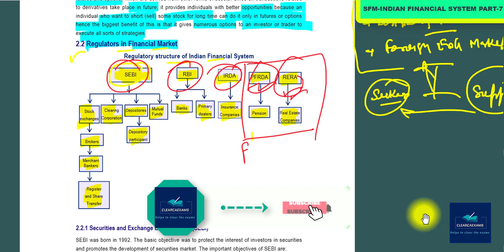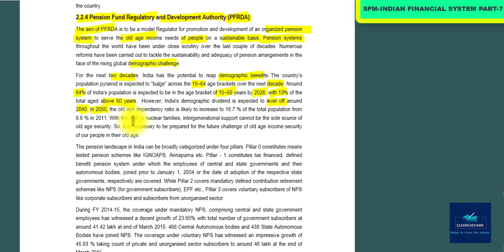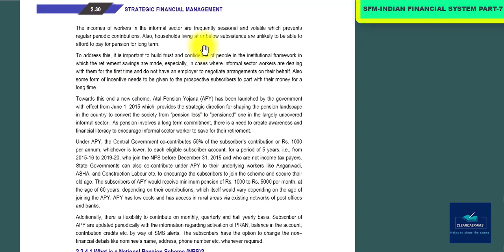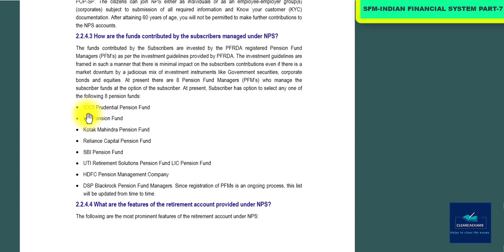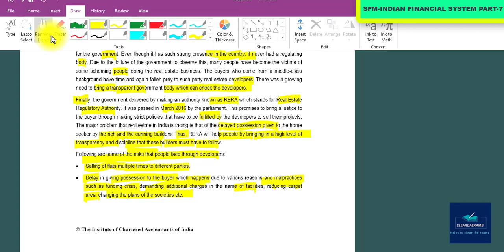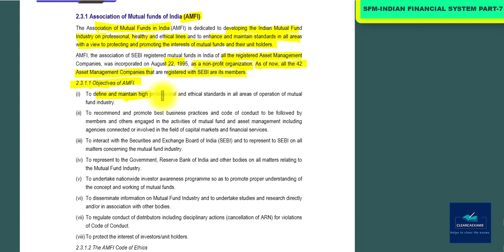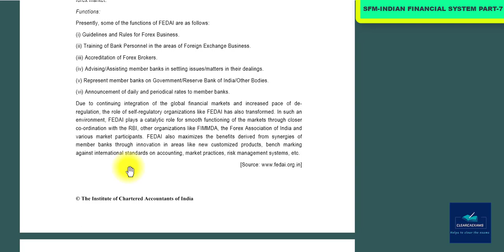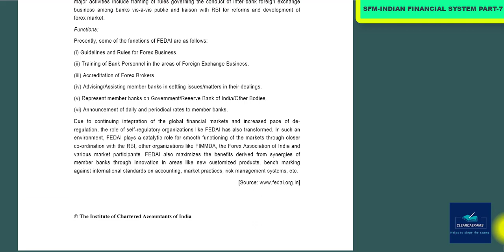NEW CA FINAL SFM CLASSES CH. 02 PART- 07 (Indian Financial System): ICAI Study Material